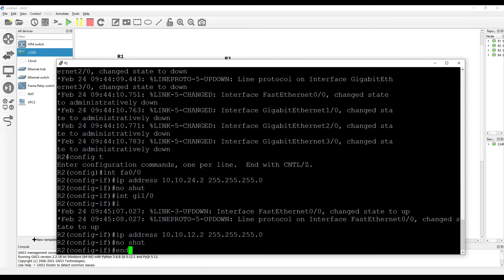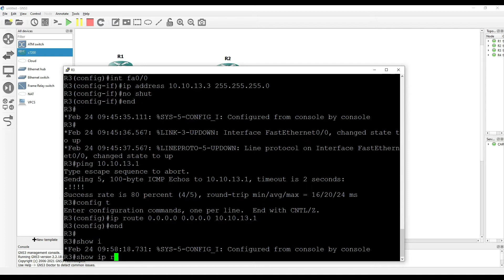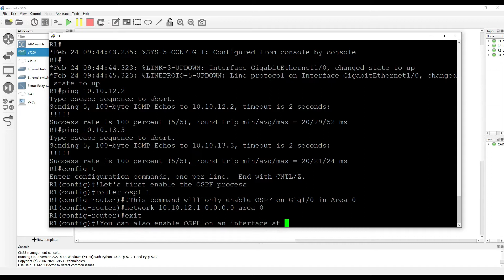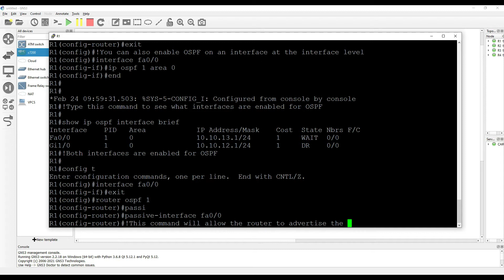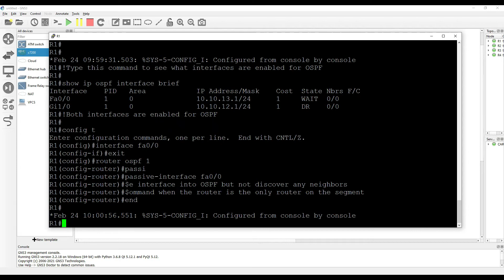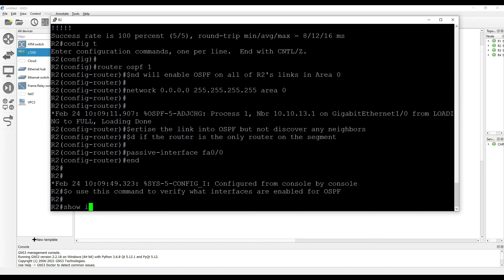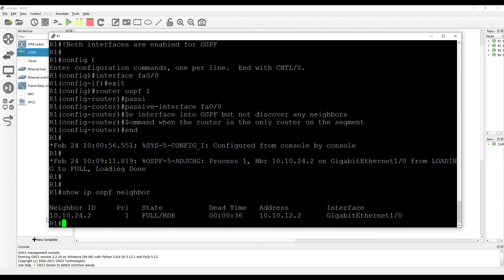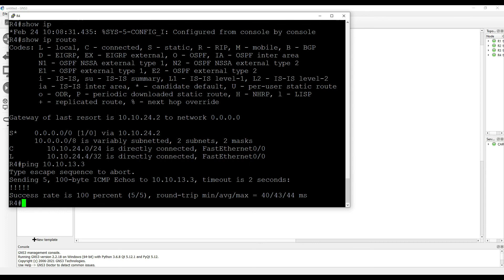How To Configure and Verify OSPF On Cisco Routers in GNS3 | Passive-Interface | Step By Step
OSPF (Open Shortest Path First) is a dynamic routing protocol that can be used to exchange routing information between two or more rouiters. OSPF is an Interior Gateway Protocol (IGP) and is used to router traffic between routers within an Autonomous System (AS)

OSPF is the most commonly used IGP in Enterprise Networks beating out EIGRP.  You will also see OSPF used a lot in Data Centers and Service Provider environments. It's important to understand how to configure OSPF on your router. It's also important to know how to verify if OSPF has formed between two routers, if a router is advertising a link into OSPF, and what routes a router is learning in OSPF.

Follow these steps to enable OSPF on a Cisco router and advertise it's links:

Step 1- Verify you have basic IP Connectivity between the peers
Step 2 - Enable the OSPF proccess by typing the command router ospf
Step 3 - Enable OSPF on interfaces using the network statement
Step 4 - (Optional) Enable OSPF on an interface at the interface level
Step 5: - (Optional) Manually configure a Router-ID
Step 6 - (Optional) Make an interface passive with the passive-interface command

Show Commands
show ip ospf neighbor - Verify what neighbors you have discovered
show ip ospf interface brief - Verify what links are enabled for OSPF